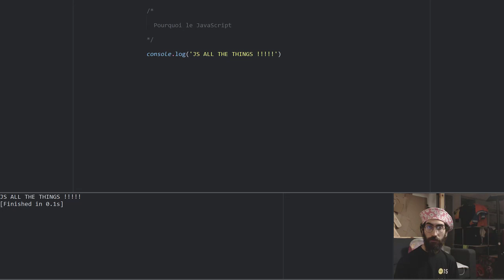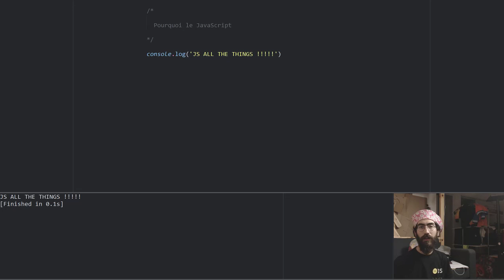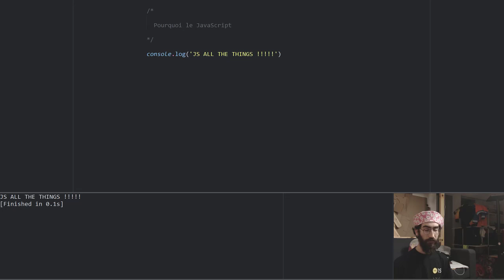001a Pourquoi le javascript